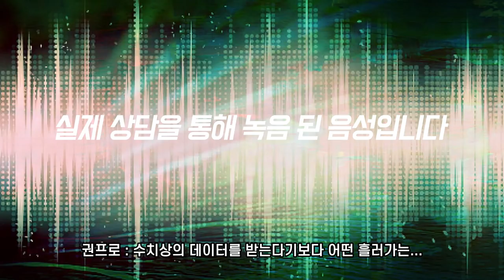프랜차이즈 창업을 위해 본사에 전화를 해봤습니다. 실제 통화내용!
프랜차이즈 창업을 고민하시는 분들이 많습니다.

일단, 창업이 쉽기 때문이죠. 하지만 비용이 만만치 않습니다.

그리고 아무것도 모르기 때문에 나중에 뒤 늦은 후회를 합니다.

어쩔 수 없이 프랜차이즈 창업을 생각하신다면 꼼꼼히 따져보시고 진행을 해도 늦지 않습니다.

번갯불에 콩 구워먹듯 프랜차이즈 창업하시는 분들이 많은 이유는, 창업을 생각하고 나면 하루라도 빨리 해야 된다는 강박관념을 가지기 때문입니다.

그렇게 되면 몰라서 당하고, 알면서도 당하고, 당하면서도 얘기하지 못하는 불상사가 발생하니, 그런 부분들에 있어서 영상이 도움이 되었으면 하는 마음입니다.

장사권프로